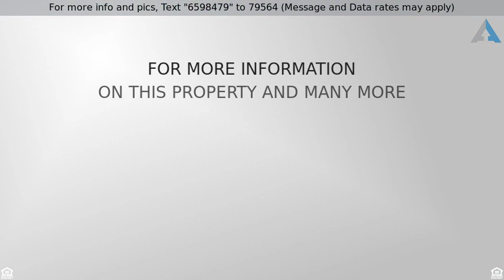Priced at $75,000 - 12160 W Cornell Drive, Tucson, AZ 85736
Wonderful opportunity to make your dreams come true. Home has great bones and is ready for your personal touches. Situated on 2.36 Acres there is so much room to expand the home and make your landscaping dreams come to fruition. Storage shed on property, beautiful  mountain and desert views. Don't wait steal this chance today!